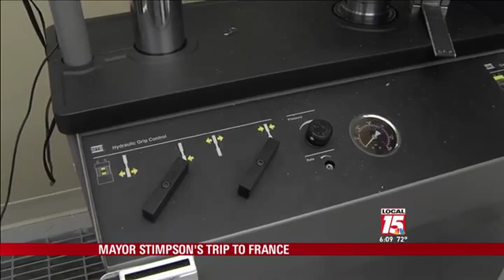Mayor Stimpson's Trip to France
MOBILE, Ala. (WPMI) Mobile Mayor Sandy Stimpson went overseas with one plan in mind: Expand research and engineering partnerships between USA and Airbus. Stimpson is back in town now.

He held a news conference Tuesday afternoon, laying out the next step in this plan. This trip was the latest one for Mayor Stimpson to visit Europe and Airbus. Perhaps the biggest beneficiaries were his company, Dr. Tony Waldrop, President ant the University of South Alabama and members of the Engineering Department.

The biggest point the delegation learned was that South's Engineering Department is well known and well respected by Airbus executives. It's why the company extended the invitation to South.

In addition to engineering, there was also a focus on cyber security. Members of South's Research and Economic Development Team went on the trip as well. President Waldrop said the payoff of cultivating these relationships are exponential for students at South.

"Are we training them to go work for Airbus or are we training them to work for Airbus and other companies in the engineering sector or IT sector? In case of cyber security and are we getting information from Airbus that will shape our curriculum so that they are the best trained that they can be," said Dr. Waldrop.

Hear more from the mayor and Dr. Waldrop in Local 15's Derrick Rose's report on Local 15 News at 10 p.m.